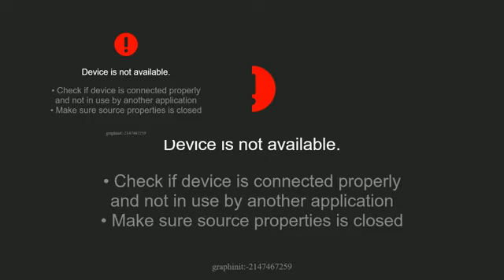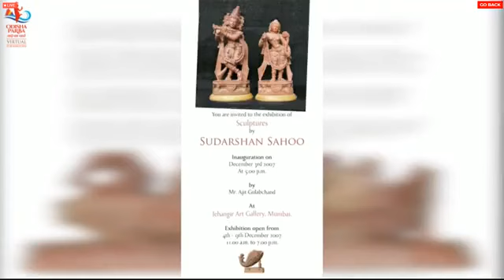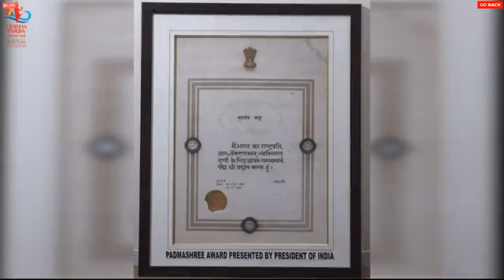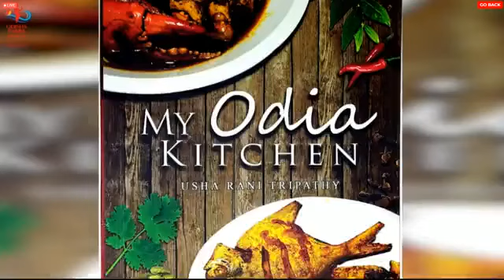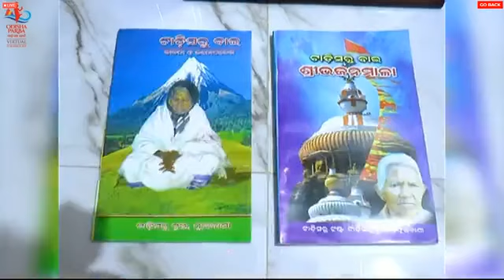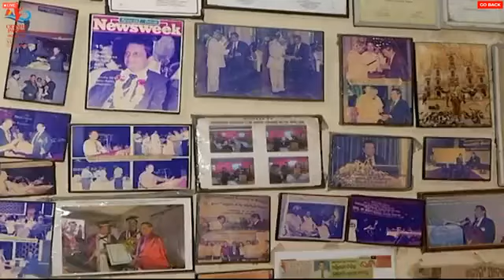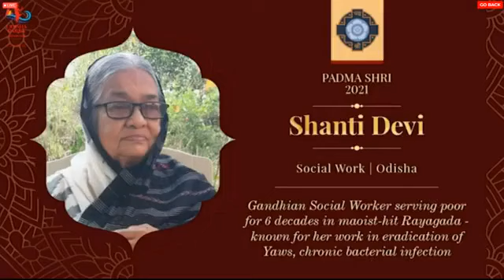Adamya Odisha I Indomitable Odisha I Utkala I Odisha Mo Odisha I Odisha Tourism I Incredible India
Thanks. Odisha Mo Odisha. Jai Jagannath. Bande Utkala Janani.